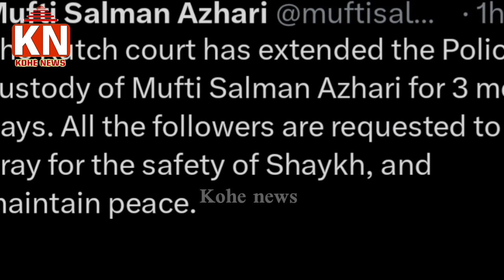कच्छ कोर्ट से आया फैसला कब रिहा किया जायेगा मुफ्ती सलमान अज़हरी को | mufti salman azhari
kohe news